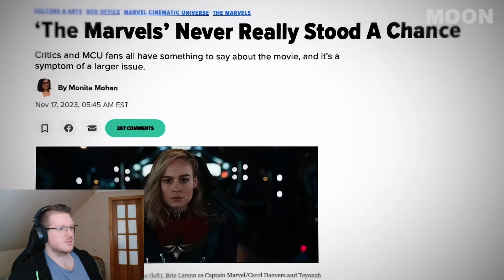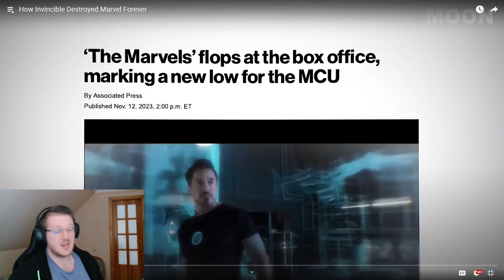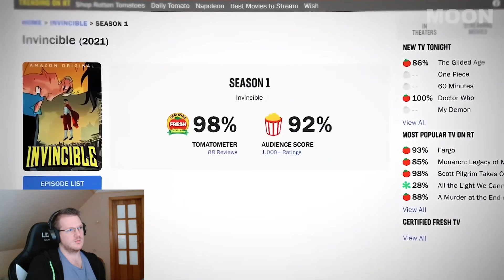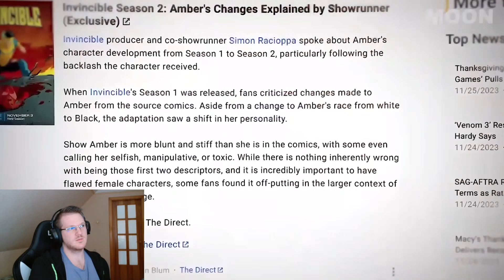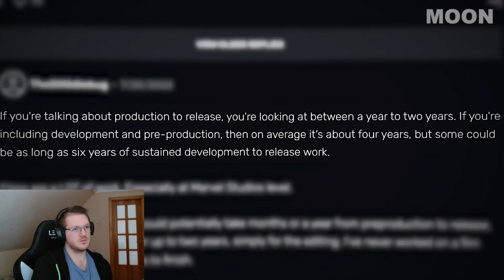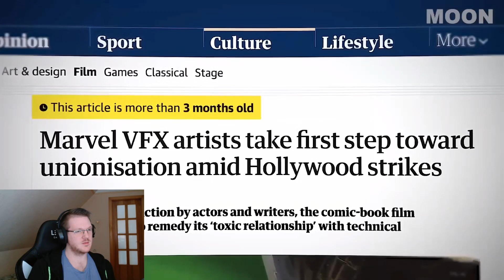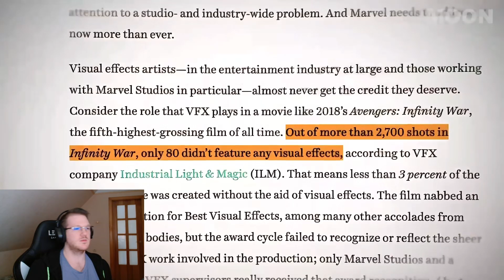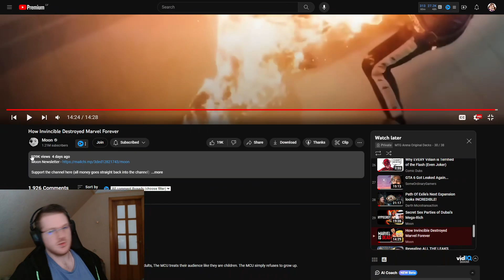Invincible S2 is What Marvel FAILED TO BE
invincible season 2 looks as good as it can be and marvel is shaking